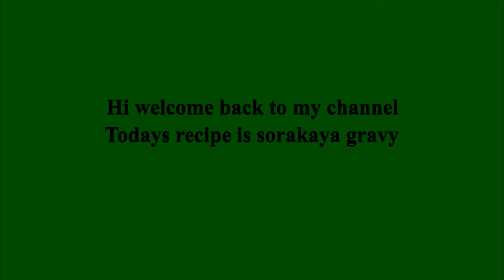Sorakaya recipe never tried before|| yummy sorakaya gravy recipe| sorakaya curry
Todays my recipe is sorakaya   recipe u never tried before this recipe is mouth melted recipe.
And alanti videos upload cheste  baguntundo pls comment lo cheppandi.
teluguvantalu# sorakaya# yummy sorakaya recipe